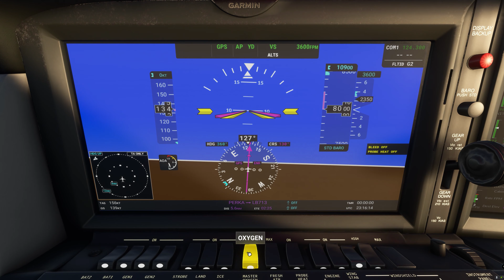Microsoft Flight Simulator Vison Jet G2 Costa Rica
MSFS2020 Vision Jet G2, Costa Rica MRLB (Liberia, city in the province of Guanacaste, area of great tourist attraction) and MROC in the province of Alajuela, in the central valley, where the capital San José is also located